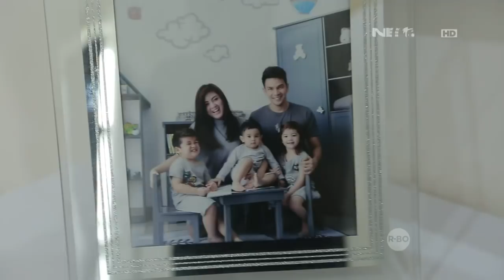Pendapat Jonathan Frizzy dan Istri Tentang Anak Tantrum